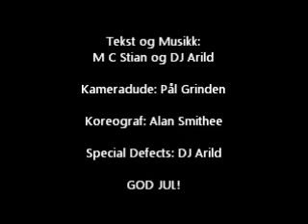Stian & Arild - Jule rap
Yo, det er jul, og vi rapper jula inn.